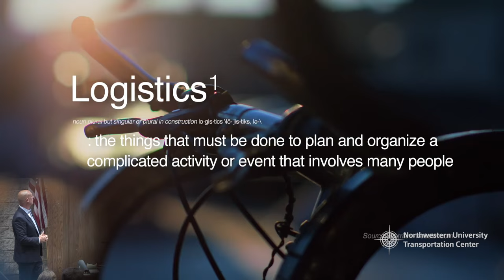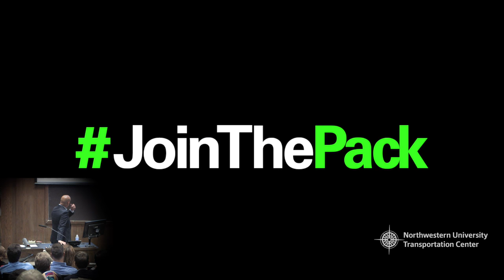2016 Wm. A. Patterson Transportation Lecture – Jeff Silver (April 20, 2016)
On April 20, 2016, the 35th Annual William A Patterson Transportation Lecture proudly featured Jeff Silver the co-founder and CEO of Chicago-based Coyote Logistics—one of the fastest-growing, most innovative third-party logistics (3PL) service providers in North America. In 2015, Crain’s Chicago Business named Silver among the Who’s Who in Chicago Business for the 4th consecutive year, and Supply Chain Executives presented Silver with his 3rd consecutive Pros to Know Award.

A central figure in the United States air transport industry for more than four decades, William A. “Pat” Patterson served as president and chairman of United Airlines from 1934 until his retirement in 1966. He was a life trustee of Northwestern University and was instrumental in the establishment and strategic leadership of the Northwestern University Transportation Center. In his honor, Northwestern University established the William A. Patterson Transportation Endowment in 1978. More than 60 corporate contributions and 1,200 individual donors funded the Patterson endowment. The Endowment helps support the activities of the Distinguished Patterson Chair in Transportation, the annual Patterson Transportation Lecture and the aviation collection of the Transportation Library.

To learn more about the Northwestern University Transportation Center’s Patterson Lecture, please